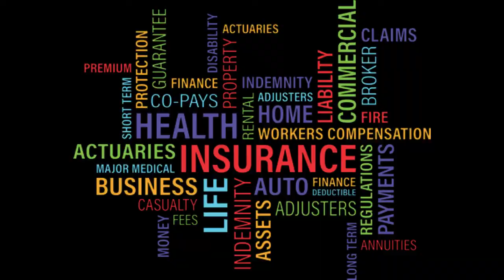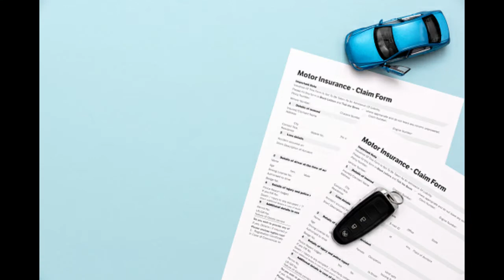How much Car Insurance do you Need | Personal Auto/Car Coverages | Best Vehicle Insurance Companies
What is Auto Insurance | How much Car Insurance do you Need | Personal Auto Coverages | Best Vehicle Insurance Companies